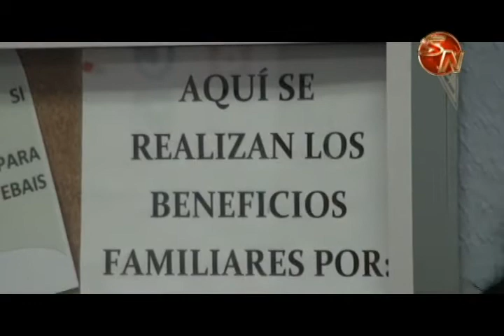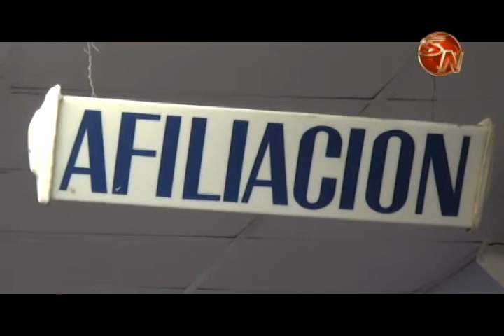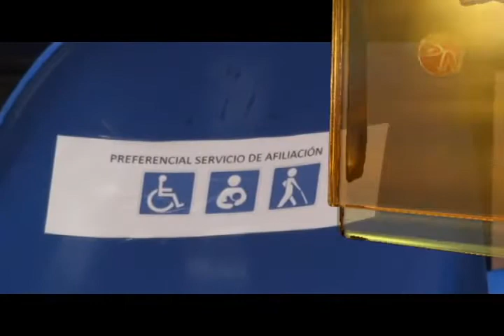Aclaramos las dudas con respecto al carné que se eliminó para la atención médica